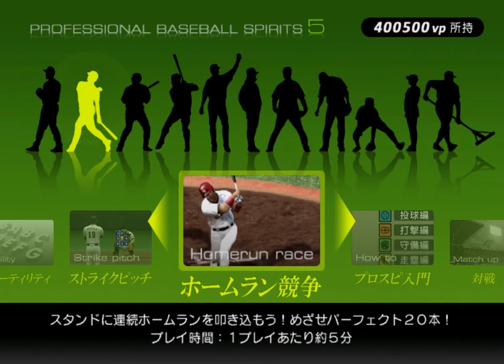Pro Yakyuu Spirits 5 Kanzenban Gameplay {PS2} {HD 1080p}